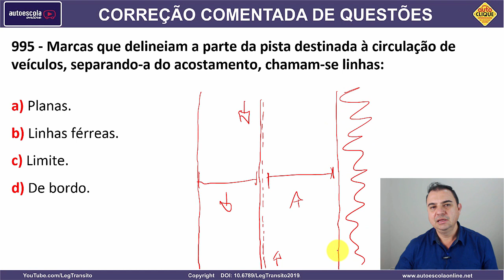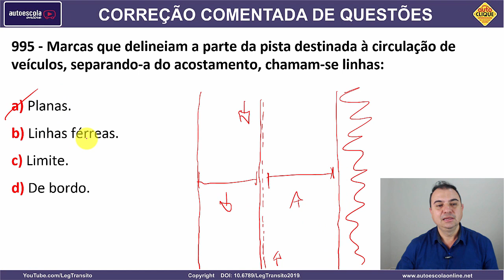995 - QUESTÃO COMENTADA DETRAN